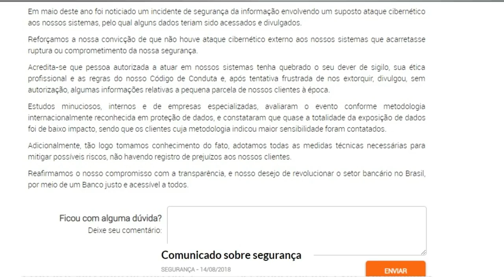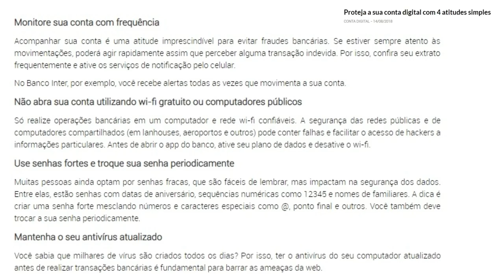💳BANCO INTER: Confirma Vazamento De Dados Dos Clientes. E Agora?🤔